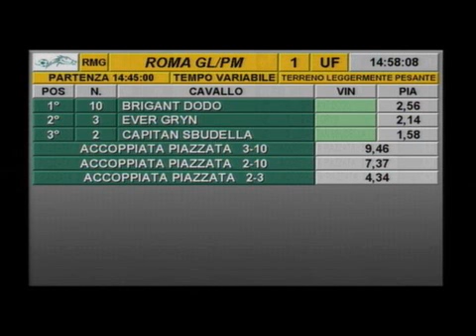rm 20160315 01 p hollywooddreamiitris